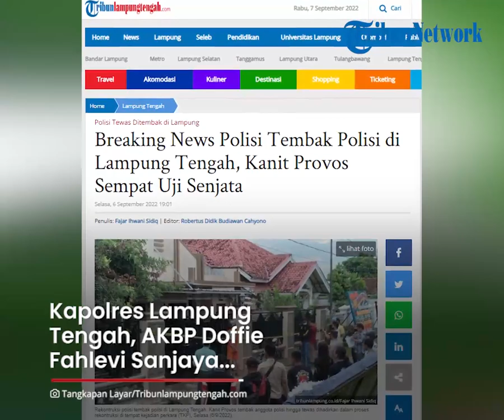Penembakan yang Dilakukan Kanit Provos di Lampung, Bukan Spontanitas, Pelaku Rencanakan Pembunuhan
TRIBUN-VIDEO.COM - Aksi Penembakan yang dilakukan Kanit Provos di Lampung, ternyata bukan spontanitas.

Diketahui Kanit Provos Polsek Way Pengubuan Aipda Rudi telah merencanakan aksi pembunuhan.

Pasalnya Aipda Rudi terbukti melakukan uji coba senjata yang digunakan untuk menembak rekannya.

Fakta itu terbongkar dari proses rekontruksi kasus polisi tembak polisi di Lampung Tengah.

Kapolres Lampung Tengah, AKBP Doffie Fahlevi Sanjaya mengatakan, rekonstruksi berlangsung di empat lokasi.

Dalam rekontruksi itu pelaku memperagakan 21 adegan, dan salah satunya adegan uji coba senjata api.

Hal itu disampaikan oleh AKBP Doffie pada Selasa lalu.

Uji coba senjata dilakukan karena pelaku ingin meyakinkan bahwa senjata yang digunakannya masih berfungsi.

Oleh karenanya, polisi menyimpulkan bahwa aksi penembakan yang dilakukan pelaku bukan spontanitas, melainkan sudah direncanakan. (Tribun-Video.com/TribunLampung.co.id)

Artikel ini telah tayang di TribunLampung.co.id dengan judul Breaking News Polisi Tembak Polisi di Lampung Tengah, Kanit Provos Sempat Uji Senjata,
Penulis: Fajar Ihwani Sidiq | Editor: Robertus Didik Budiawan Cahyono